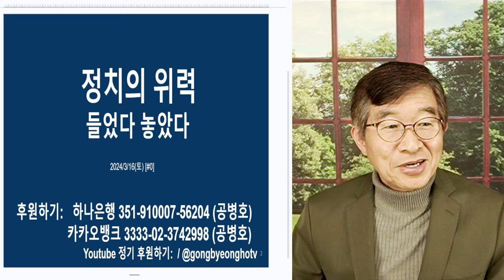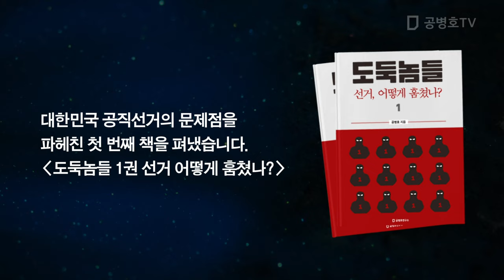정치 권력, 무서움 / 법과 제도의 이름으로, 국민 옥죄다 / 벗어나기 힘든, 가두리 양식장 / 국민의 제어나 감시망을 벗어나면, 그야말로 재앙 [공병호TV]